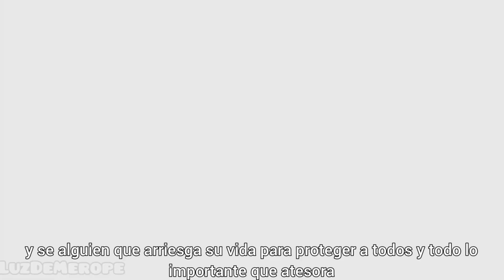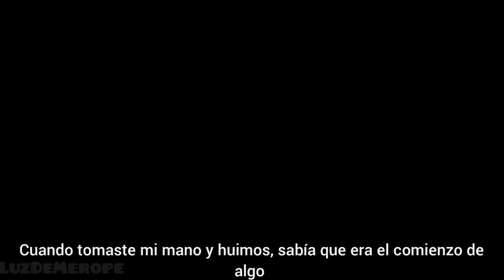Mokushiroku no Yonkishi (los 4 caballeros del apocalipsis) Anime trailer subtítulos español